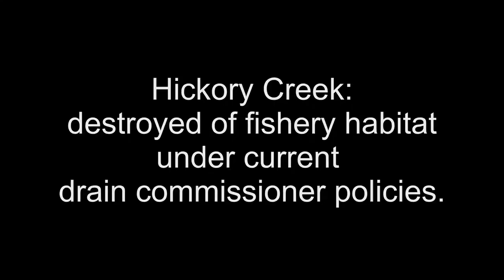Christopher J. Quattrin for Berrien County Drain Commissioner